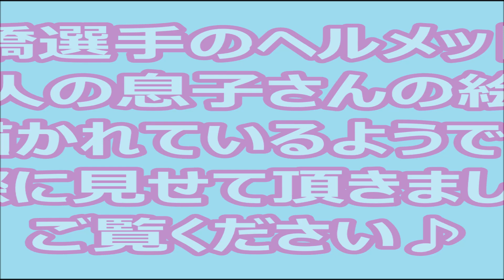勝ガマ ピット直送MOVIE Vol.1439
【GⅢオールレディース　第9回　夜の女王決定戦】５日目、福岡支部・大橋栄里佳選手にインタビューしてきました！！ヘルメットも見せて貰いました！